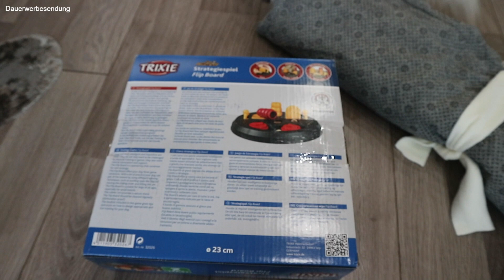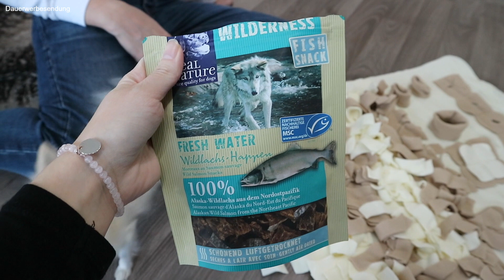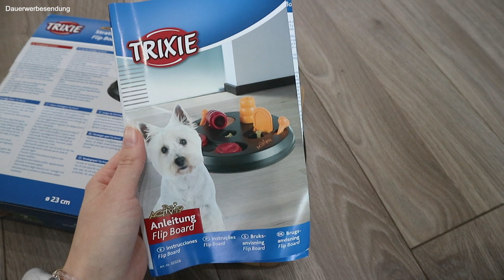Strategiespiel Flip Board & Schnüffelteppich | Hund zu Hause beschäftigen 🐶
Meine Lieben - ich habe für Tinkerbell ein neues Strategiespiel & einen Schnüffelteppich gekauft, die Sachen testen wir für euch im Video. Viel Spaß beim zuschauen ❤️.

Dieses Video ist aufgrund der aktuellen Kennzeichnungspflicht aller Marken und Empfehlungen mit Dauerwerbesendung gekennzeichnet

💌 POSTFACH
Jacqueline G
Postfach 16 43
76716 Germersheim

Die Infobox enthält Affiliate Links, diese sind  mit * gekennzeichneten und dienen zur Orientierung und schnellem finden der Produkte und werden je nach Erfolg mit einer Provision ausgezahlt falls diese genutzt werden. Der Preis der Produkte bleibt für euch natürlich unverändert :)